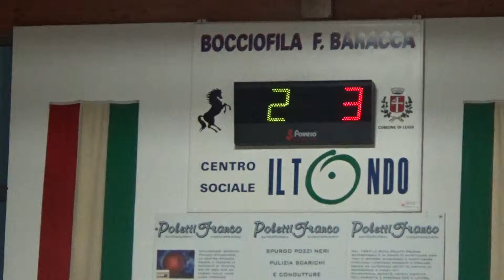04R 02V 00023